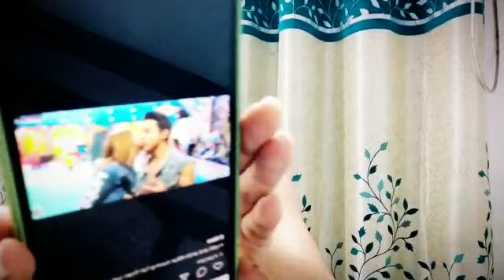Nikki Tamboli ke alawa kise aya Pratik Sehajpal par pyaar kiya jamke Romance ??